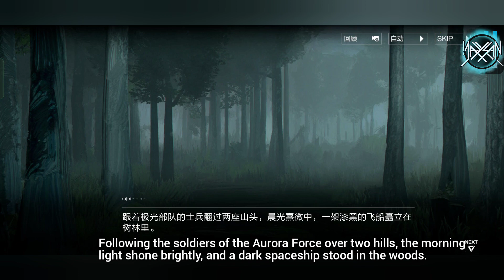Chapter 25 (11) [Part 1] : Everglowing Justice [Eng Sub] || Punishing : Gray Raven [CN]